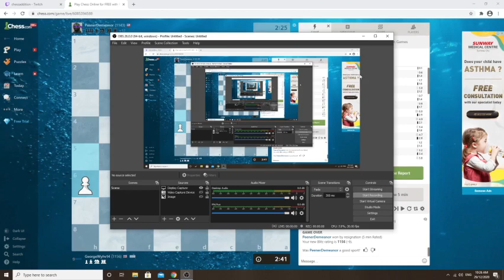Opponent delivers a back rank mate in barnes defense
Me playing black lost the game where I was checkmated by white in the barnes defense.The checkmate is called back rank mate.